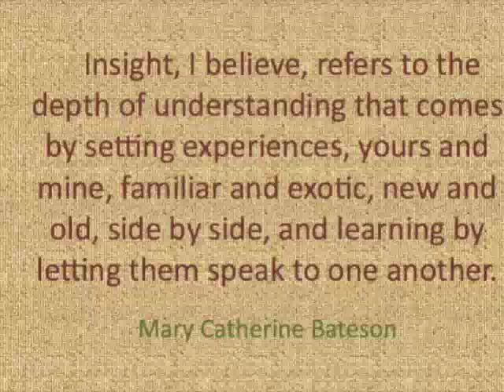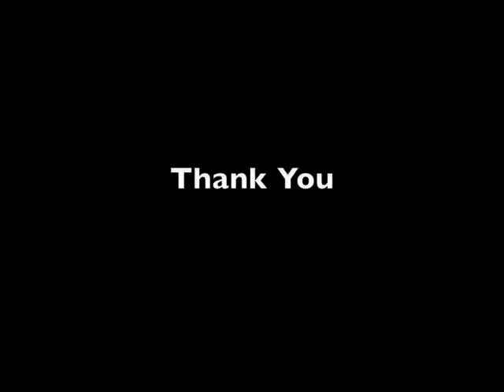Alicia Sherrin- Diversity at Sea SPRING 2010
FOSTERING SOLUTIONS THROUGH DIVERSITY
Because we will only progress if people from all across the spectrum: black, white, male, female, gay, straight, rich, poor, both the idealists and the realists, the imaginative and the pragmatic, all come together and engage in intellectual discourse.

My name is Alicia Sherrin and this is my video essay for Semester at Sea and Diversity Abroad's Diversity at Sea scholarship.

I am a fourth-year Geophysics major at the University of California, Santa Barbara. I hope to apply this education to doing sustainable energy research, specifically in geothermal energy. I am looking forward to Semester at Sea especially because I will be able to share my ideas for the future with people from around the world and here their diverse solutions as well.

I hope you enjoy my video essay